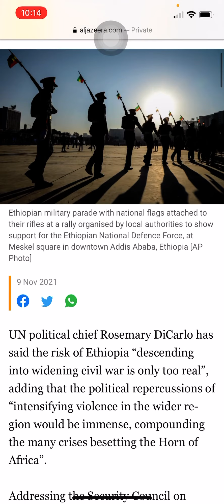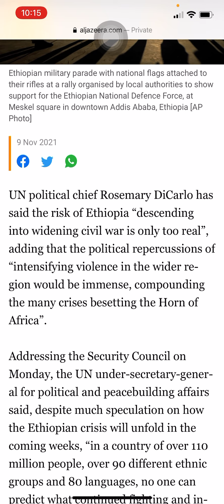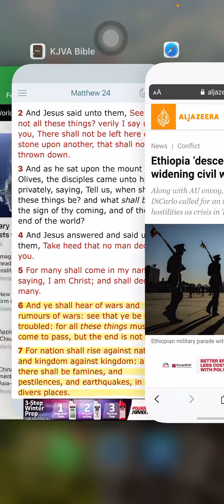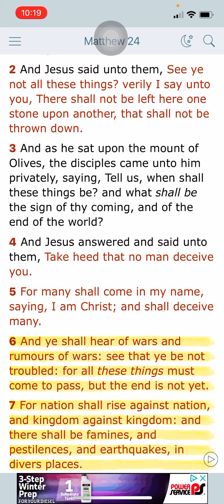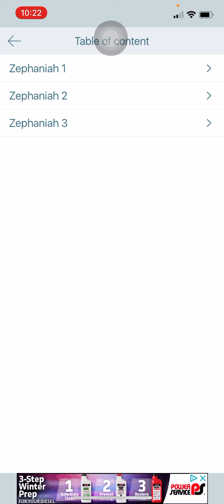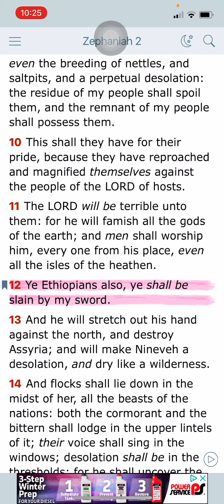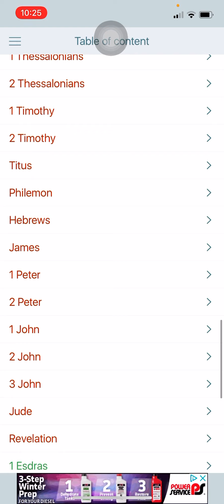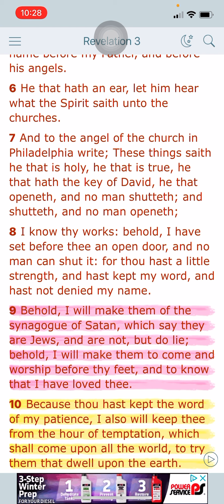Ethiopia fulfilling Prophecy: WAR IN KUSH